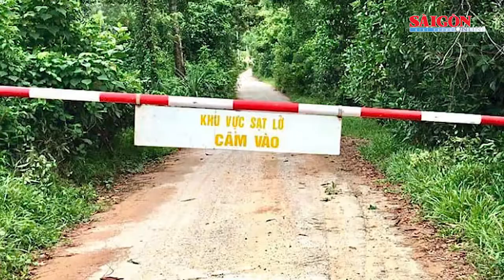Các tỉnh miền Trung khẩn cấp di dời dân trú bão, thực hiện lệnh cấm không ra khỏi nhà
Các ban ngành, địa phương đang khẩn cấp ứng phó với cơn bão số 4 (bão Noru) - một trong những cơn bão mạnh nhất trong 20 năm trở lại đây, dự kiến sẽ vào đất liền vào sáng 28-9.